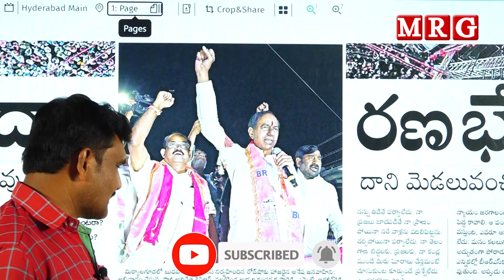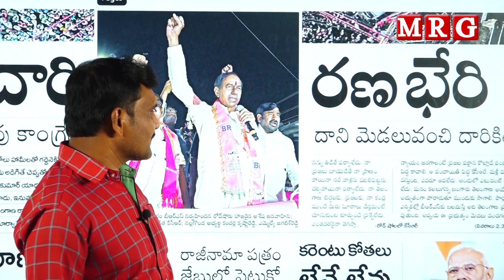రహదారి రణభేరి || MRG HD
[Relevance Tags]